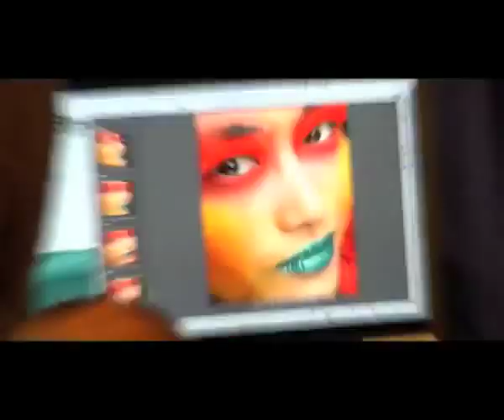Erin Wasson & Making of calendar Maybelline 2012 subtitled in Spanish